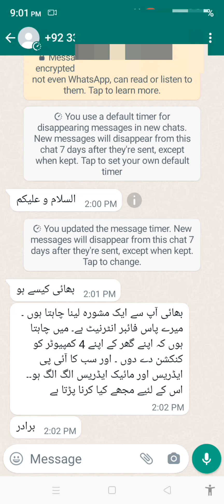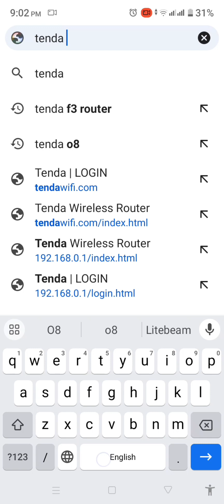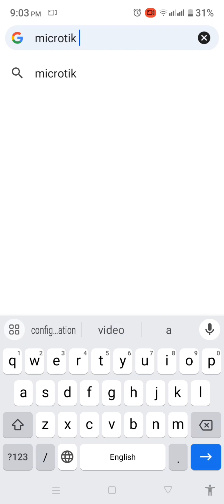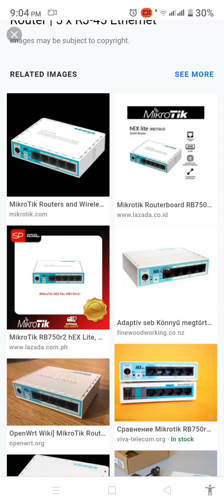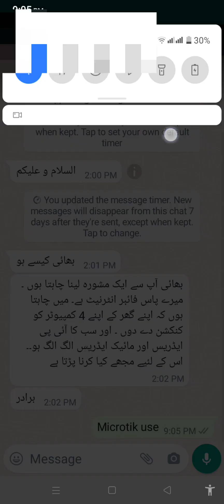Wifi Networking - ایک نیٹ سے چار کمپیوٹر کو مختلف ائی پی ایڈریس کیسے دیں -ISP - Muneer Network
Wifi Networking - ایک نیٹ سے چار کمپیوٹر کو مختلف ائی پی ایڈریس کیسے دیں -ISP - Muneer Network100Km + Internet Connectivity - Long Range Wifi networking - 1 Gig Data Transfer - Muneer Network Cheapest Way To Save Electricity Bill For Internet Setup-XL6009 DC Step up Adjustable Voltage Module
No Need Litebeam Station Side - Etisalat Dir 803 Dual Band Router Direct Connect With Litebeam -ISP
Internet Service Providers ke Fraud se Bachein - انٹرنیٹ سروس دینے والےکے فراڈ سے کیسے بیچے
Dlink Etisalat dir 803 - 5ghz dual band wifi router - No Need Litebeam M5 - 5ghz Router -ISP
2.4 GHz cheapest device - point to point 10km internet - Muneer IT Expert

شُکریہ
More Video on My Channel
Wireless Wifi Internet In Villages
ISPs Internet
This video also includes following topics:
Devices for Internet Connection
broadband connection in village
how to get broadband connection in village
wireless broadband connection in village
how to get internet connection in village
internet in village
internet in village area
internet in villages Pakistan
village me broadband connection kaise lagwaye
internet business in village
internet
airtel wireless broadband connection in village
internet connection
village internet connection
fiber wifi in village
jio fiber connection in village
wifi password
password
how to change wifi password tp link router
router
router password change
how to reset wifi router password
mi router password change
how to change wifi password tenda router
wifi router
wireless router
wifi router password
router password
tenda router wifi password
forgot wifi router password
network password
wifi password change mi router